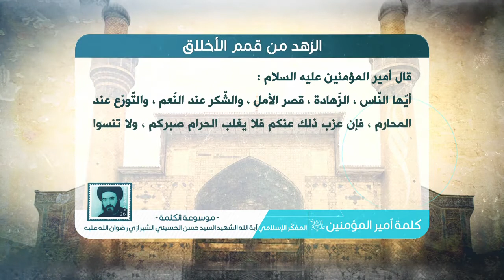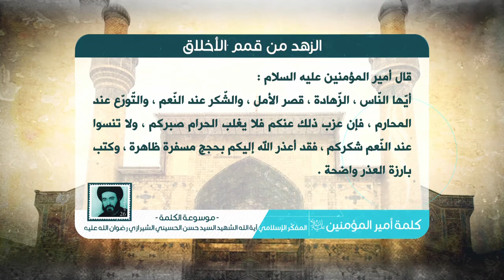كلمة أمير المؤمنين عليه السلام - الزهد من قمم الأخلاق - آية الله الشهيد السيد حسن الشيرازي رحمه الله